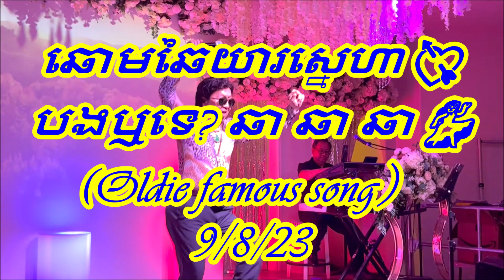ឆោមឆៃយារសេ្នហា💘_ បងឬទេ? ឆា ឆា ឆា💃_ (Oldie famous song）_9/8/23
Peter Singing the  Oldie famous Khmer song  at Hak Heang Restaurant _Long Beach  on  Sunday night 9/3/23
Live Music: Peter Guest singer and the Hak Heang Band.